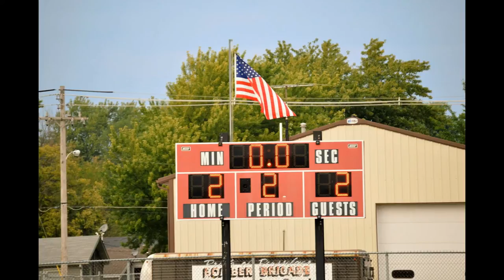Flight 1.3 - Soccer (Rensselaer vs. Hebron: 28SEPT2015)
to support better equipment, and USAUASsolutions.com for more info on all our drone capabilities!